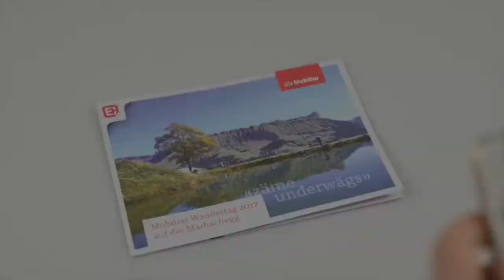Augmented Reality – EXTRA App